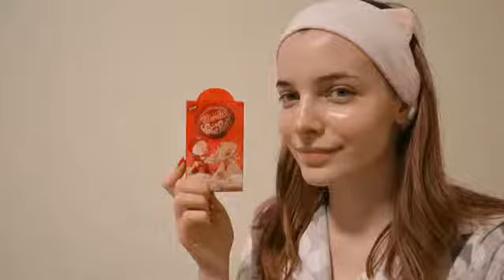spot patches / Hydrocolloid Patches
Spot Patch Hydrocolloid 44 Patches
Daria Lyashenko 스팟패치